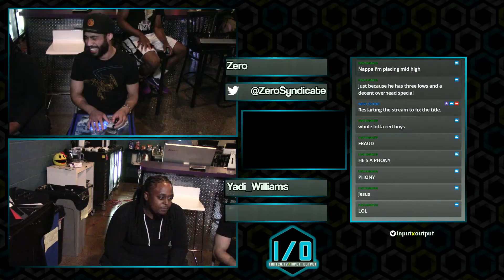MCM.01 DBFZ Losers Finals Zero vs Yadi Williams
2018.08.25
Motor City Monthly (MCM) is an ongoing series in the community driven
spirit of our weekly Monday nights. It is run by and for the community,
focusing on the games we want to play and see. Check it out on the final
Saturday of the month, for competition with that Detroit flavor.